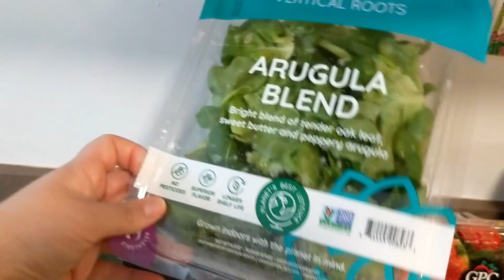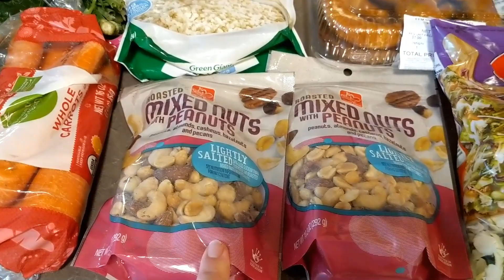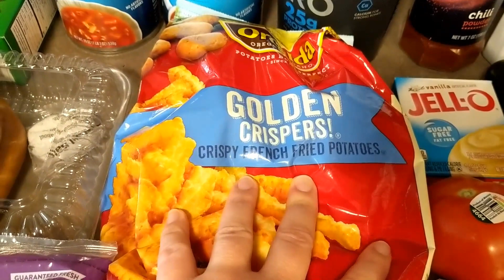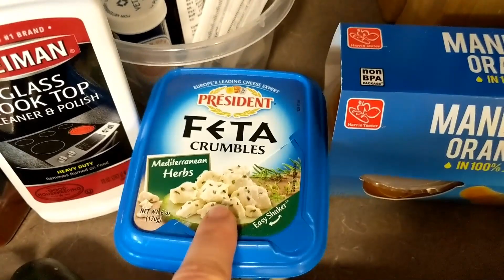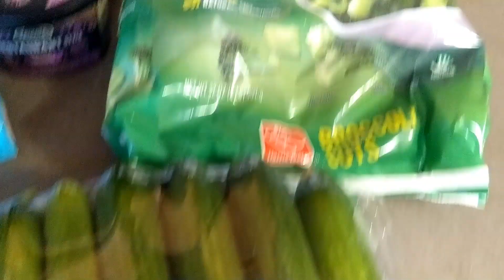Healthy Grocery Haul for Two March 6, 2022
Welcome to my Healthy Hauls for Two videos!  This week we went to Harris Teeter and spent $165.  Healthy meals look different for each and every one of us.  I am on a weight loss journey, so I focus on protein and veggies and eating lower fat and less carbs in my meals.   While my boyfriend, Jordan, is is trying to gain weight, so his meals include more carbs and more calories.  I hope you enjoy this weeks haul.

The meal plan for this week is:

Breakfast:
-Weight Loss: English Muffin Sandwich with Turkey Sausage, Egg, &Cheese
-Weight Gain: English Muffin Sandwich with Bacon & Egg with Protein Oatmeal

Lunch:
-Instant Pot BBQ Chicken with Broccoli and Brown Rice (weight loss: 1/4 cup brown rice with 1 cup cauliflower rice)

Dinners:
-Sunday: Quesadilla with Ground Turkey, Sautéed Onions & Peppers, &Cheese with Trader Joe's Mexican Cauliflower Fried Rice (weight loss: only used one protein tortilla)
-Monday:  Turkey Burger with Swiss Chard & French Fries (weight loss- no bun and veggie tots)
Tuesday:  Trader Joe's Kibbeh with Homemade Tzatziki Sauce & Arugula Salad
-Wednesday:  Trader Joe's Seafood Paella with Salad Kit
-Thursday- Sunday: NEW JERSEY/NEW YORK VACATION!